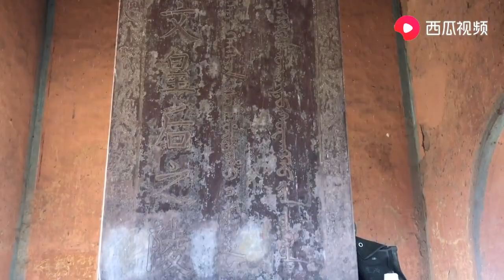古墓龙探秘不对外开放的昭西陵，孝庄文皇后为何葬在风水墙之外？